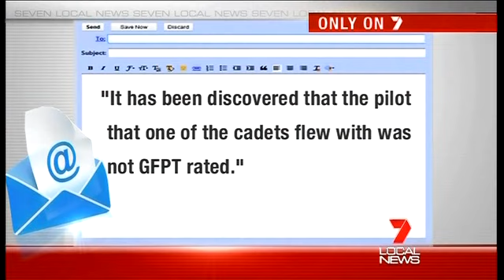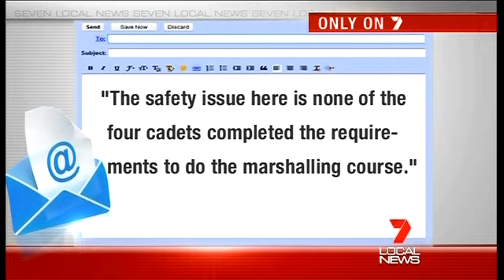AAFC 228 SQN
Safety Of Cadets is Paramount!!